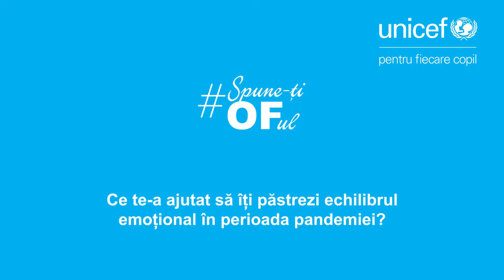SpunetiOFul, @Mihnea, Boardul Copiilor din România